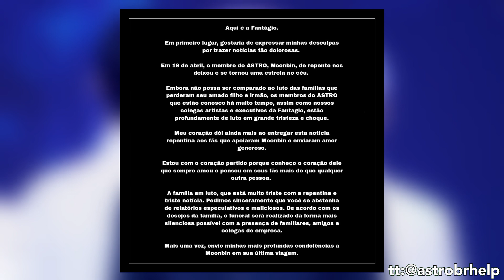Moonbin, membro do ASTRO, morre aos 25 anos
19 de abril de 2023 ficará marcado na história como um dos dias mais tristes no mundo do KPOP

O cantor Moon bin, de apenas 25 anos, que era muito querido não só pelos seus fãs mas por muitos ouvintes que o conheciam, teve o seu falecimento anunciado pela sua empresa

Em pronunciamento oficial a Fantagio, contou que no dia de ontem, ele infelizmente nós deixou e se tornou uma estrela no céu

Bem-vindo ao meu canal, aqui eu falo sobre as notícias e curiosidades do peculiar mundo do kpop e entretenimento coreano